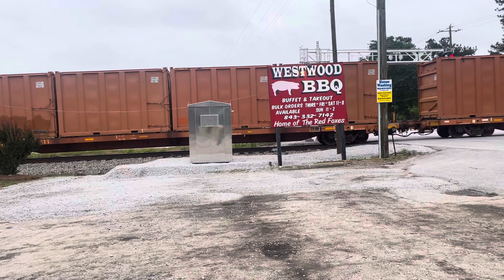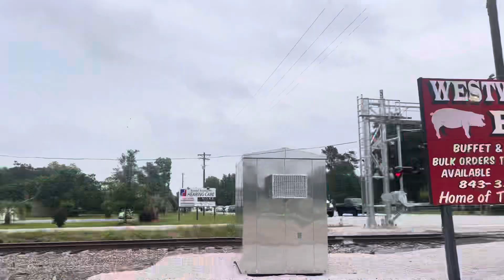SCRF garbage train in hartsville sc with gp38-2 and k3hl horn